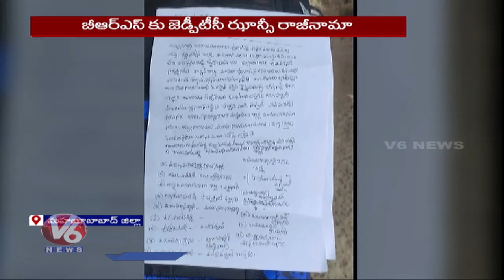Garla ZPTC Jhansi Resigns For BRS Party | Mahabubabad | V6 News